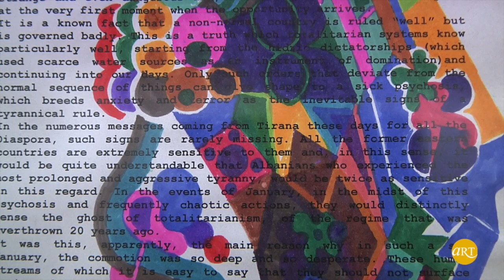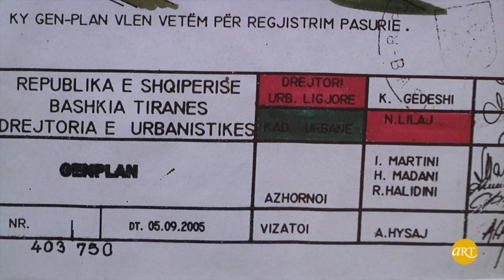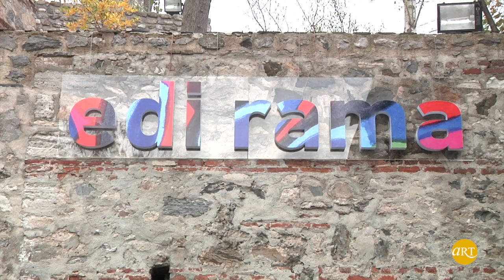Edi Rama | "Edi - tions" | Tophane - i Amire Kültür ve Sanat Merkezi | ARTtv